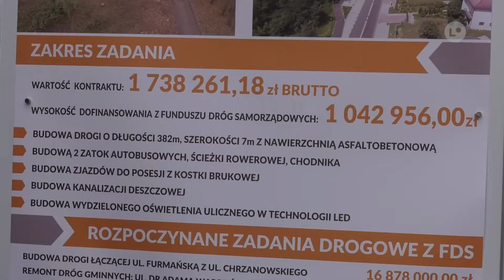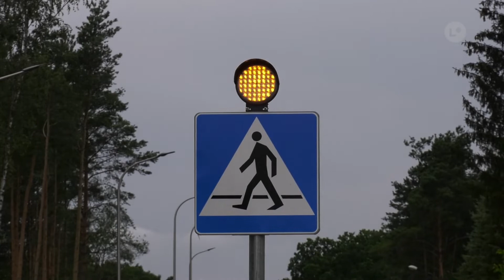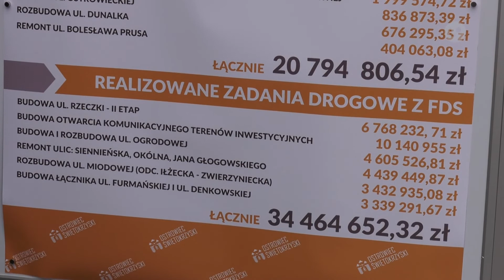Lokalna.TV: Nowe Piaski z innowacyjnym przejściem dla pieszych